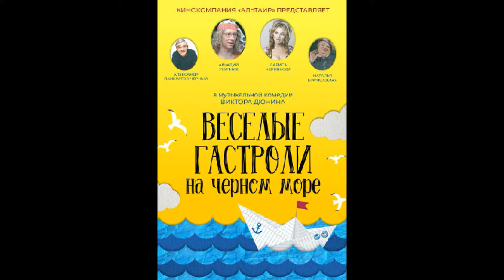ВЕСЁЛЫЕ ГАСТРОЛИ НА ЧЁРНОМ МОРЕ (2020) (трейлер)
★ Веселые гастроли на Черном море Трейлер фильма 2020 года. ★

Производство: компания «MGM»

На Черное море в Ялту приезжает на гастроли знаменитая эстрадная певица Лариса (в фильме ее сыграет Лариса Черникова). Сойдя с трапа самолета, она дает интервью, в котором признается, что ищет своего суженого. С этого момента и закручиваются веселые приключения, основой которых являются коварство, любовь и, конечно, музыка.